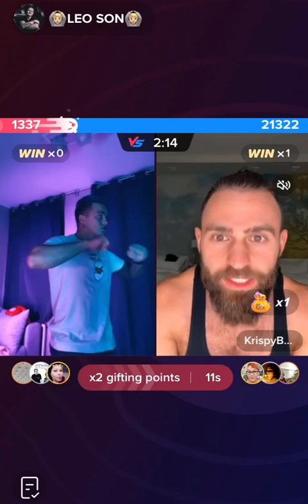Random Leo moments 8. “The blue pills are working!!” 🤪🤣